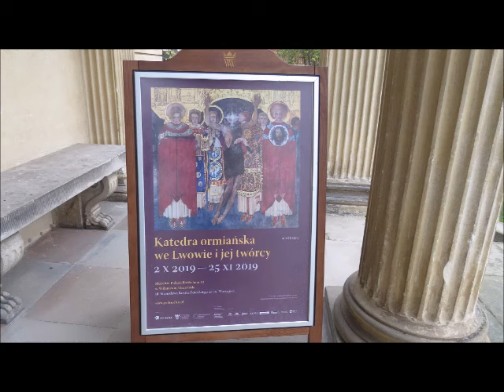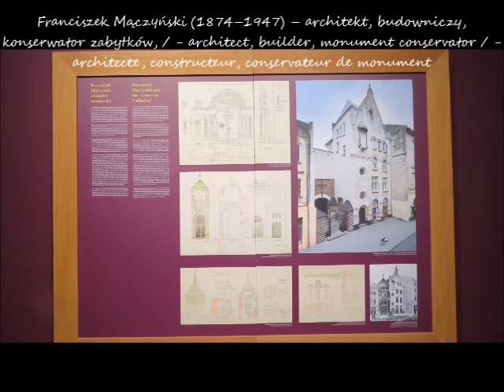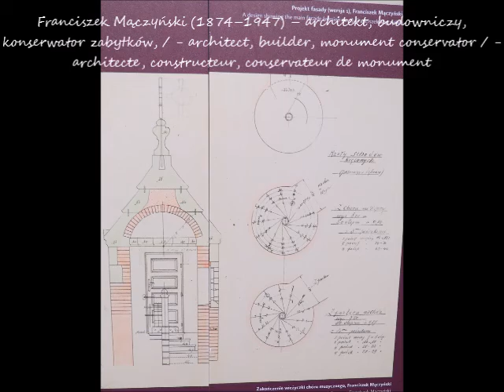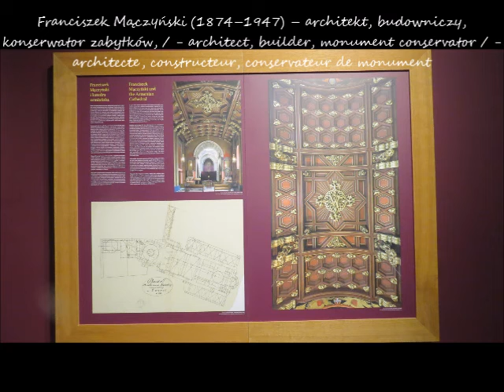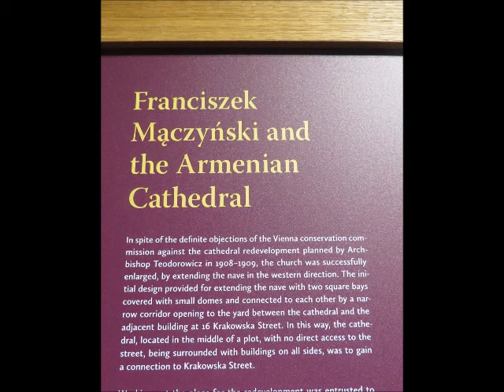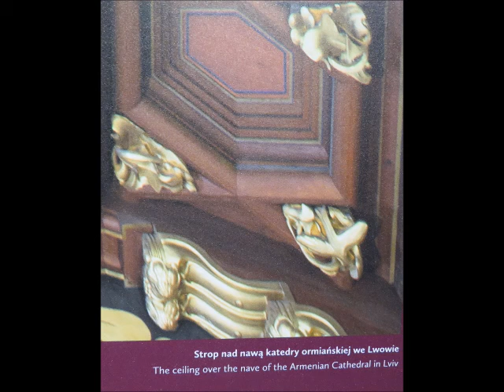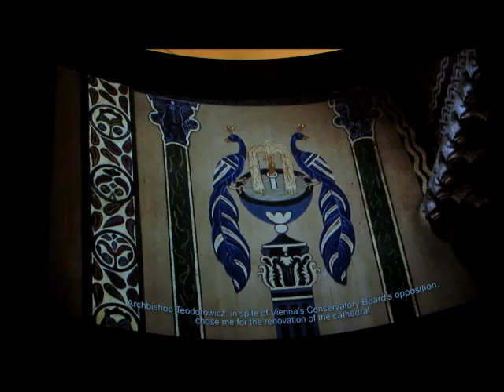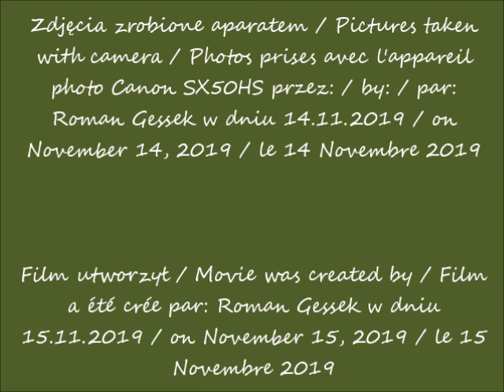2019 11 14 Oranżeria króla Jana III w Wilanowie wystawa cz 9 1 architekt Franciszek Mączyński po 12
Oranżeria króla Jana III w Wilanowie - w oczach Romana / Orangery of King Jan III in Wilanów - in Roman's eyes / Orangerie du Roi Jan III à Wilanów - dans les yeux de Roman
Wystawa „Katedra ormiańska we Lwowie i jej twórcy” / The exhibition "Armenian Cathedral in Lviv and its creators" / L'exposition "La cathédrale arménienne de Lviv et ses créateurs"
Franciszek Mączyński (1874–1947) – architekt, budowniczy, konserwator zabytków, urbanista, ale również projektant witraży i rysownik. / - architect, builder, monument conservator, urban planner, but also stained glass designer and drawer. / - architecte, constructeur, conservateur de monument, urbaniste, mais aussi concepteur de vitraux et dessinateur.
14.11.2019 po / after / après 12.12